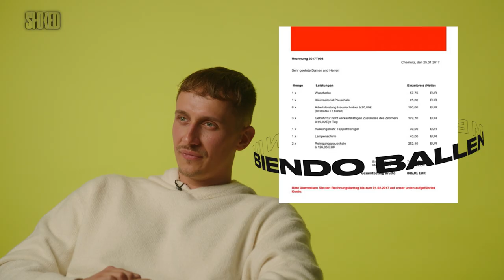Hotel Rechnung durch Song bezahlt? Song mit der militanten Veganerin?! I WAS WÜRDE MARVIN GAME TUN?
Marvin Game nimmt Ayahuasca in Peru? Bei “Was würde MARVIN GAME tun?” droppt er die einflussreichsten deutschen Hip-Hop Tracks, fordert Sido auf, zu BAKED zu kommen und muss nach Bausa, Reezy und BRKN den nächsten großen Deutschrapper vorhersagen. Ob er lieber Atemübungen mit Wimhoff oder ein Abendessen mit DJ Khaled haben will, wir uns auf ein Feature mit der militanten Veganerin freuen können und vieles mehr erfahrt ihr in diesem Video.